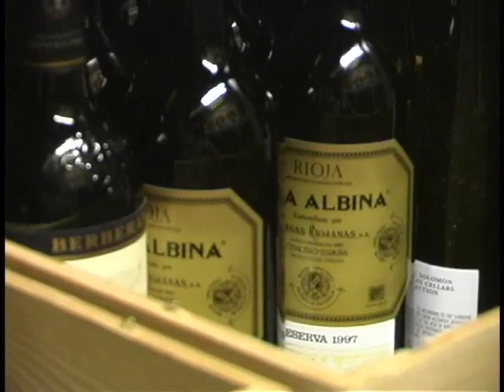Metro Cuisine - Jose Andres Jaleo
Metro Cuisine at Jaleo, chating with Jose Andres about the history of Spanish Cuisine and Tapas.